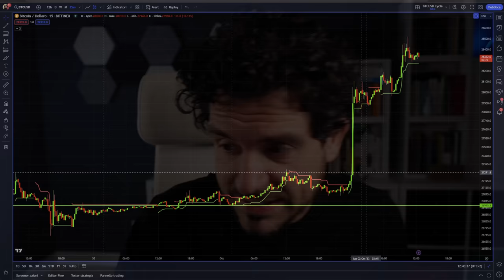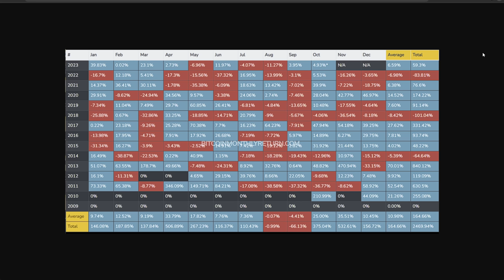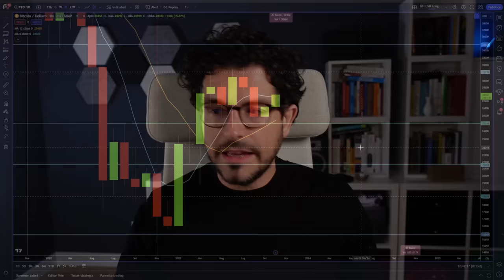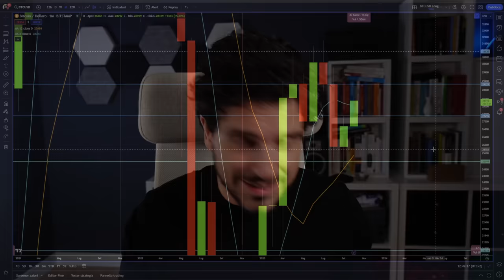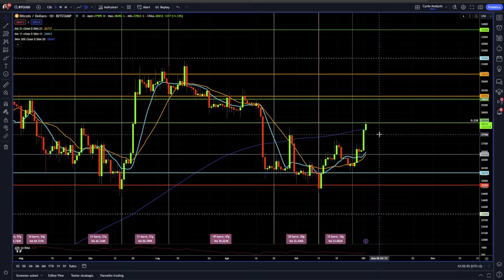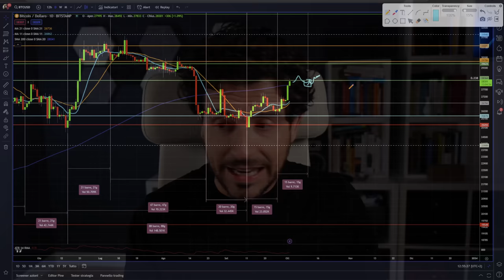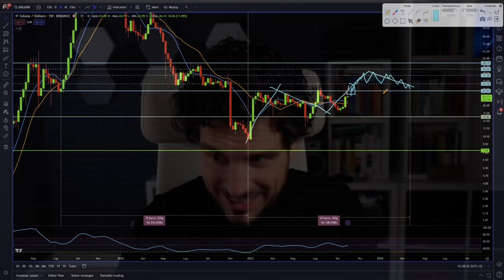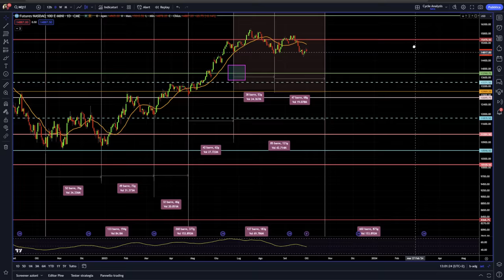BITCOIN ARRIVA UPTOBER | C'È UNA ANALISI CICLICA CHE POTREBBE STUPIRTI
Bitcoin arriva uptober, ma anche una analisi ciclica che potrebbe stupire.
Parte con il botto il mese di ottobre 2023 per le crypto e bitcoin.
Fin qui quasi scontato oserei dire il problema infatti è se continuerà per tutto il mese.
Non è detto che sia cosi. Ne parliamo oggi.
Stay Crypto

00:00 Intro
01:40 Il mio Cryptometraggio
03:00 Bitcoin ottobre rialzista?
06:00 Dati macro della settimana
08:00 Analisi della candela mensile di bitcoin
11:30 Analisi ciclica news e previsioni bitcoin
14:00 Perchè era importante essere long sulle crypto
16:30 Solana può fare nuovi massimi del 2023
18:00 Eth tutti i livelli raggiungibili
19:30 Attenti a Nasdaq 100 può essere una occasione d'oro

LA MIA ATTREZZATURA VIDEO: